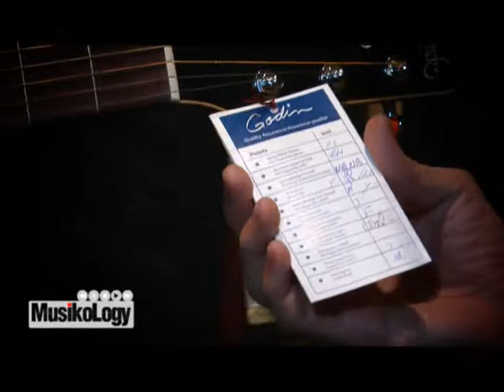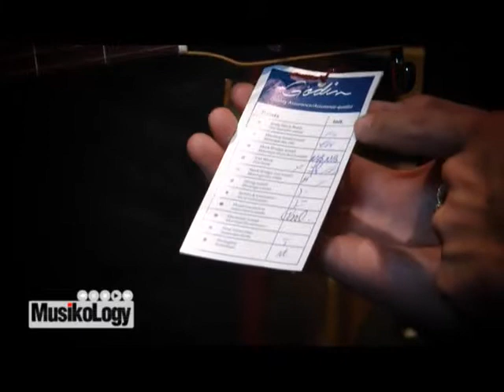Musikology EP.28 กีต้าร์โปร่ง Simon patrick guitars 3/3